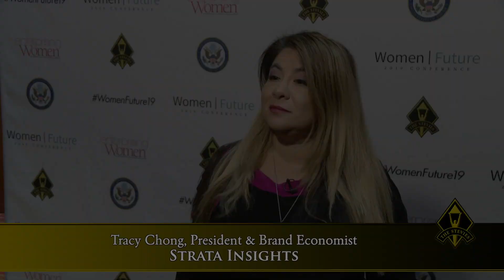2019 Women|Future Conference Testimonial: Tracy Chong, President & Brand Economist, Strata Insights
Women|Future Conference 2019 Testimonial